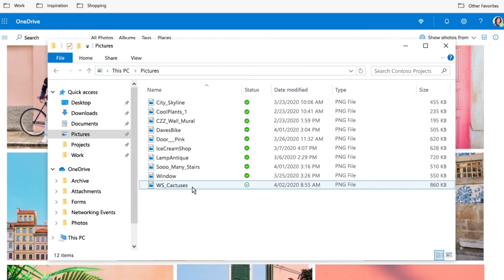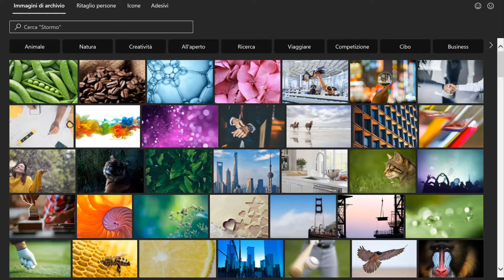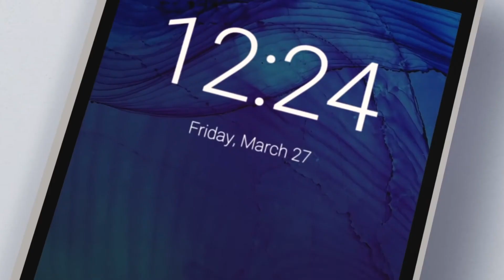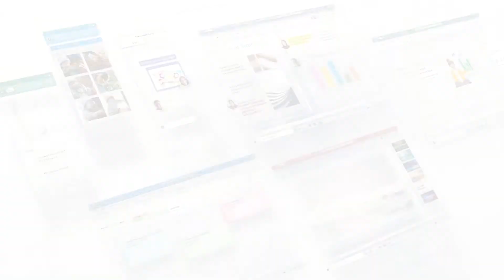Cos'è Microsoft 365 e come ottenere subito 3 mesi Extra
Scopri Microsoft 365 Family pensato per la condivisione fino a 6 persone e Microsoft 365 Personal pensato per una persona.
Installa Office su illimitati dispositivi, accedi a 1 TB di spazio cloud OneDrive, ottieni funzioni extra sulle app di Microsoft Teams e Family Safety e scopri tutti i tutorial che possono aiutarti ad essere più veloce a creare documenti grazie all'Intelligenza Artificiale.
E se acquisti Microsoft 365 insieme ad un PC / Tablet / Smartphone / Accessorio o Servizio, otterrai 15 mesi di servizio anziché 12 mesi.